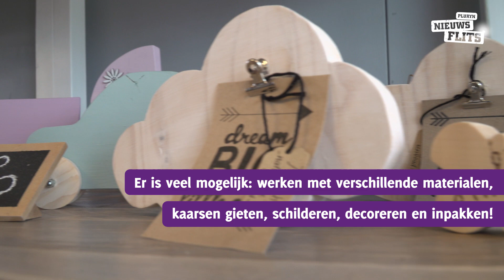Nieuwsflits: werken bij leerwerkbedrijf Match!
Hou jij ervan om echt, ambachtelijk werk te doen? Bij Match! Atelier & Kadowinkel staat maatwerk voorop. Je kunt er van alles doen: van kaarsen maken tot beton gieten, van houtbewerking tot schilderen. En nog veel meer. Het Multimediateam nam een kijkje in de werkplaats en knutselde gezellig mee.